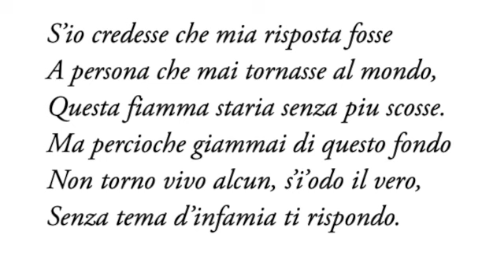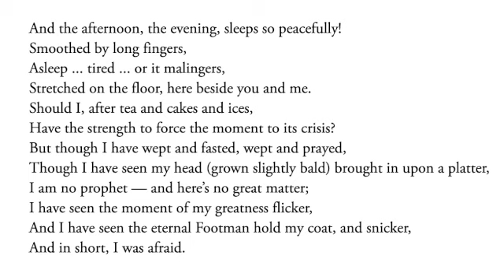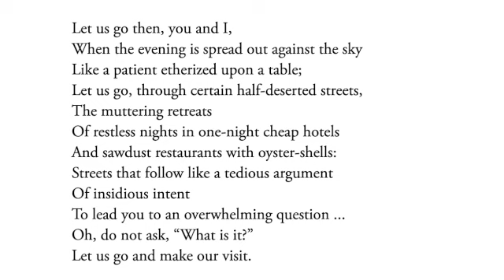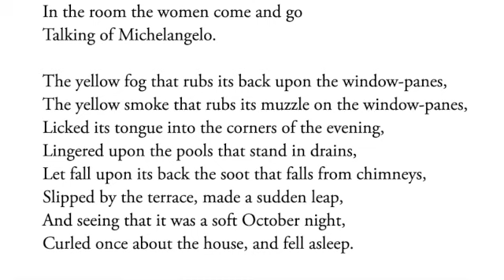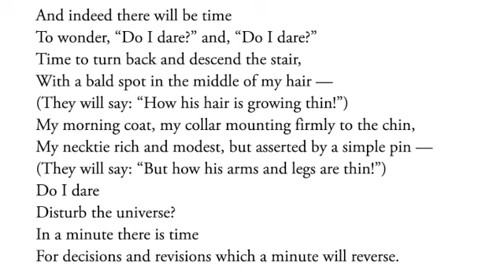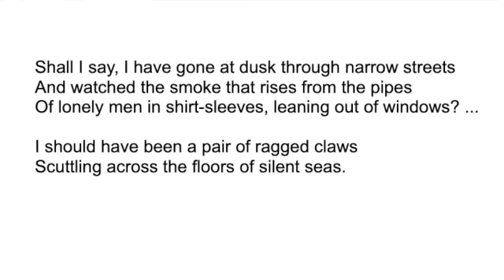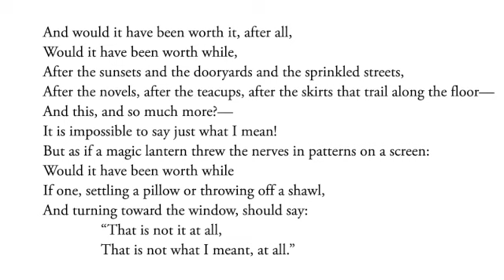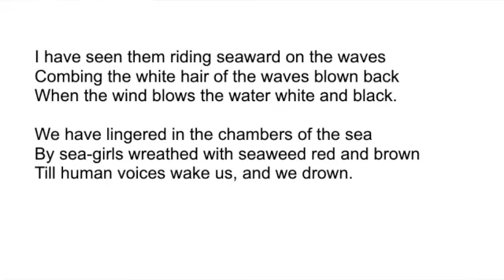GW2 - T.S. Eliot: "The Love Song of J. Alfred Prufrock"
Eliot forges poetic Modernism as a fusion of Tradition and the Avant Guard.